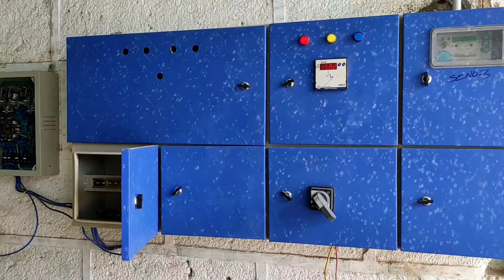காடூர் படைகாத்தவர் சுவாமி திருக்கோயில் மணி அமைக்கும் பணி || புதிய வீடியோ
காட்டூர் படைகாத்தவர் சுவாமி திருக்கோயில் மணி அமைக்கும் பணி || புதிய வீடியோ